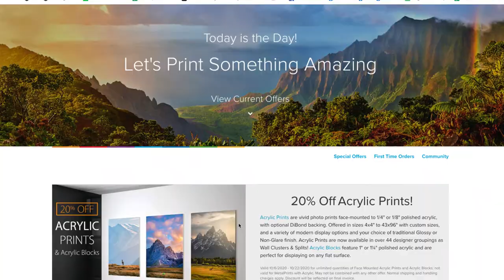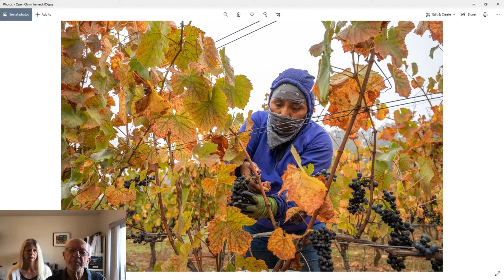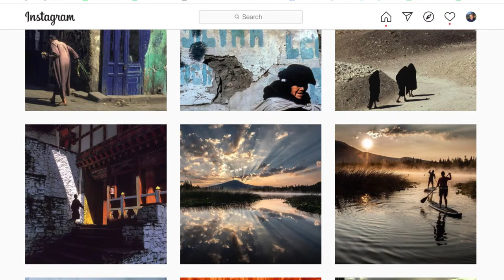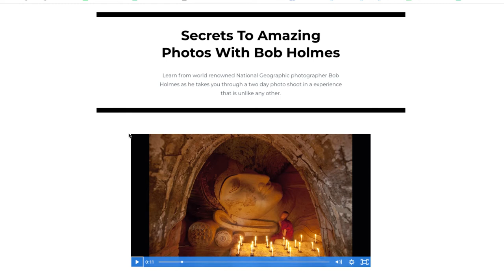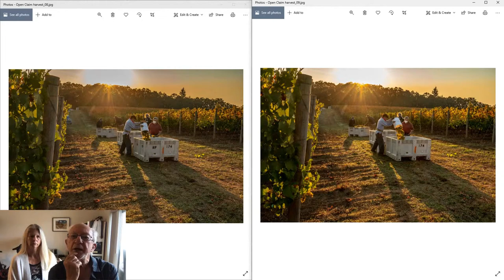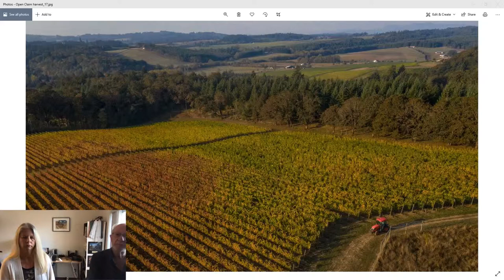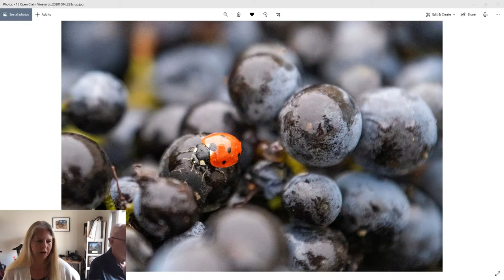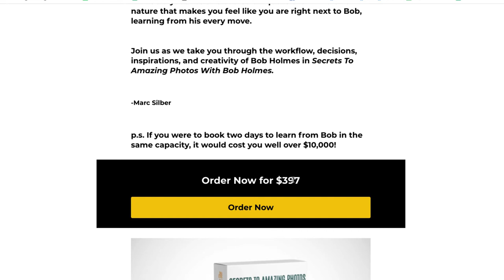5 Tips for Capturing that 'National Geographic Style' feat. Bob Holmes and Andrea Johnson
Bob Holmes and Andrea Johnson join Marc to discuss tips to help you capture stunning photos and improve your photography.